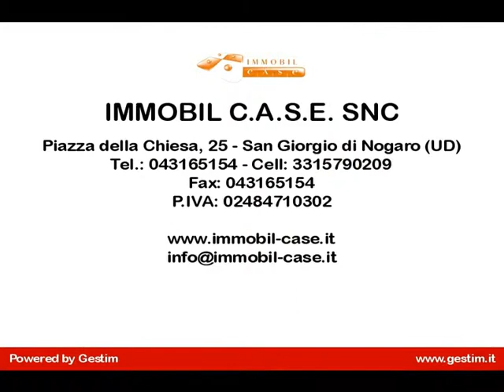Tricamere in Vendita a San Giorgio di Nogaro (UD)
Ottima opportunità per chi cerca un tricamere in vendita a San Giorgio di Nogaro.